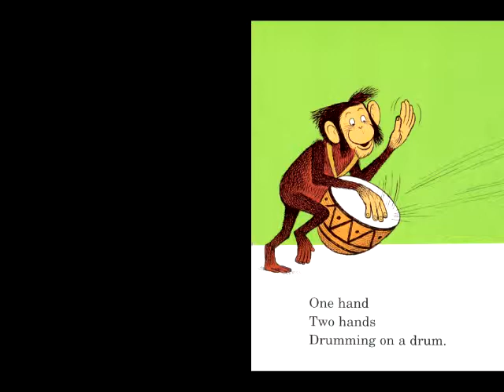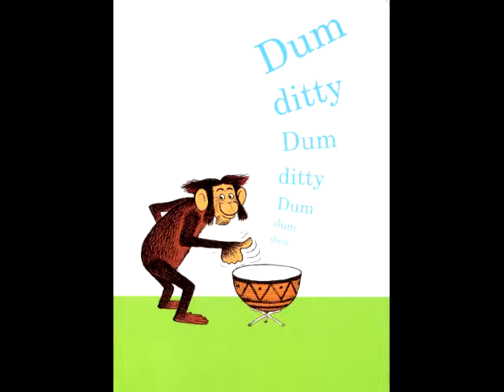Hand, Hand, Fingers, Thumb Oliver by Al Perkins read by Grandpa Tom